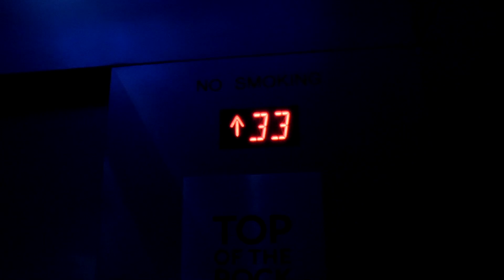New York/Kanada zum Indian Summer #02 – Radtour durch den Central Park und Top of the Rocks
Da wir am ersten Tag ja schon viele Eindrücke von New York erhalten hatten, wollten wir unseren zweiten Tag ruhiger angehen lassen. Tagsüber planten wir eine Radtour durch den Central Park und abends wollten wir dann noch den Sonnenuntergang auf dem Rockefeller Center bestaunen. Das ein oder andere kam ein wenig anders, als wir es uns vorgestellt hatten... aber wieder ein sehr ereignisreicher Tag. Den passenden Blogartikel findet Ihr wie immer auf unserer Websiter

Audio Tracks:

#1 Silent Partners, blue skies